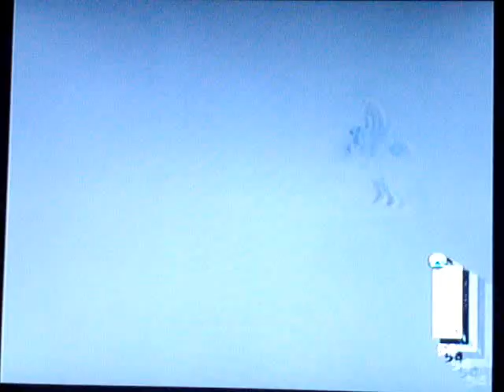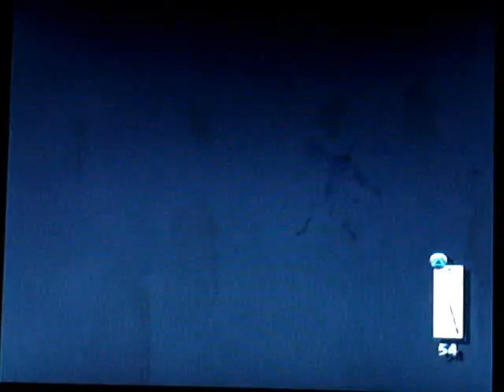Let's Play Kuon - (Yang Phase) 17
Damn you priest, You're not suppose to touch people there... Go bother a little boy or something.